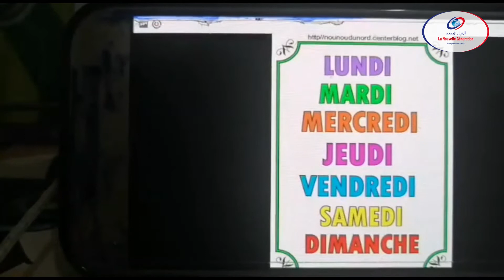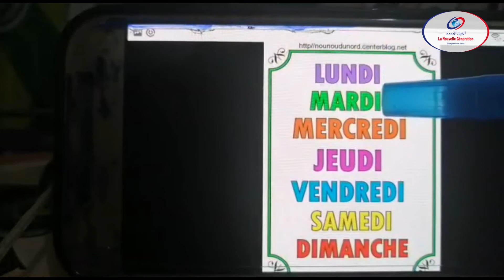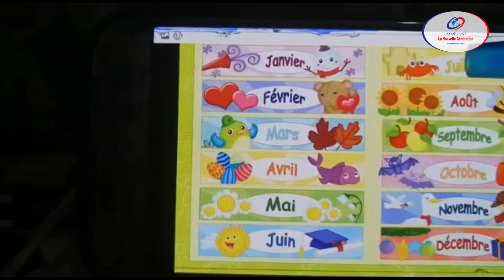les jours de la semaine MS